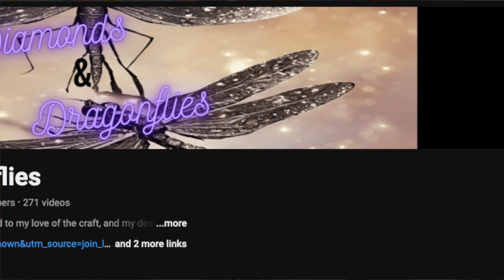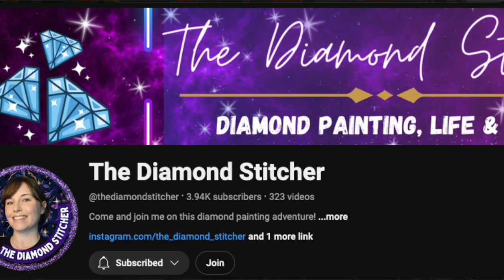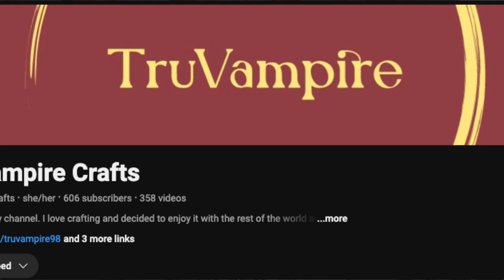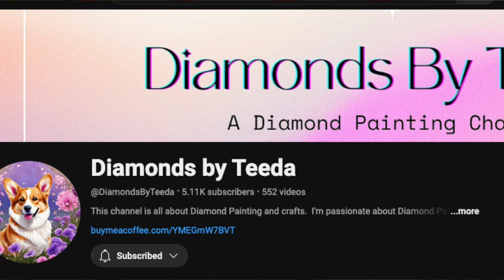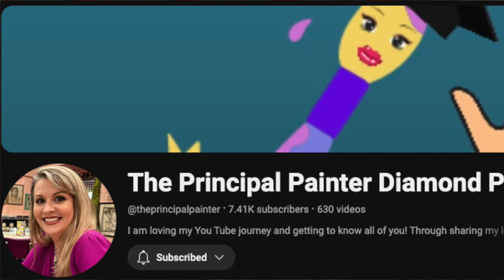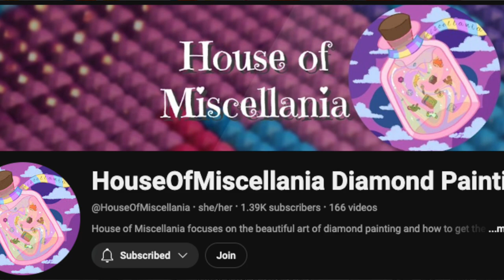It's Shout Out Friday!!!!!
This Shout Out Friday is my weekly Diamond Painting YouTube Creator Shout-out for Friday October the 18th.  I also make some Event Special Shout Outs.

Current paintings in progress
Make Market Three Ghosts
16x20inch full canvas
24 Colors
25276 Diamonds

Fallon Gems Water Lily
20x20cm
24 Colirs
5041 Diamonds

Make Market Ginger Bread Man
Adding bling

Equipment
Cameras:
- LogiTech Prostream 1080p WebCam (x2)

Microphone:
- R0de Wireless Go II

✘ Title: The Path of the Goblin King v2

Snail Mail:
Pampered with Diamonds